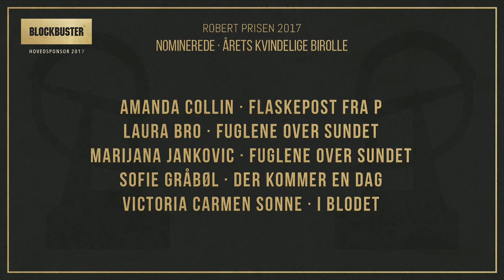Vinder af årets kvindelige birolle Sofie Gråbøl - Robert Prisen 2017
Sofie Gråbøl vinder en Robert for årets kvindelige birolle. Det er hende rolle i "Der Kommer En Dag", som giver hende Robert Prisen 2017.